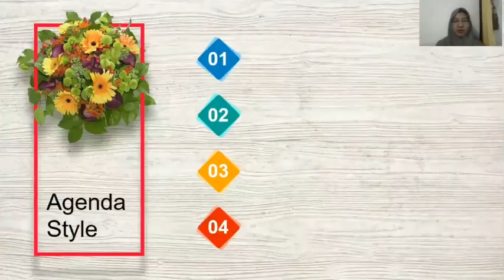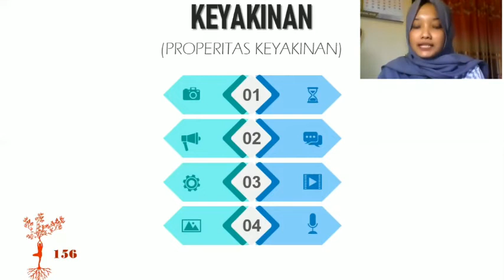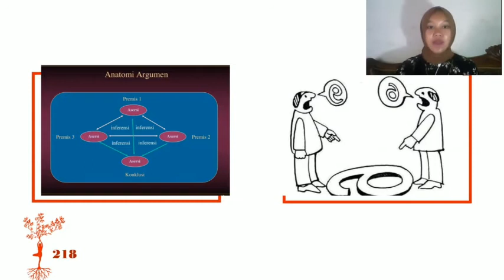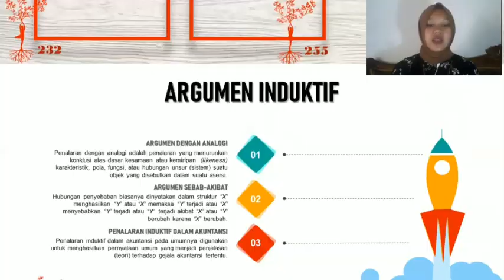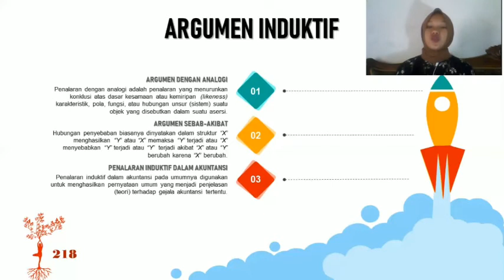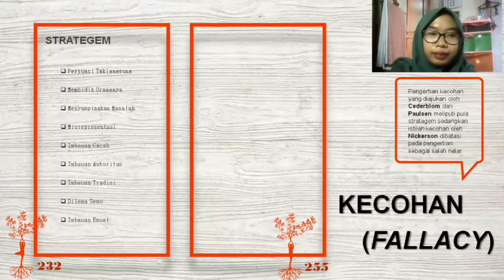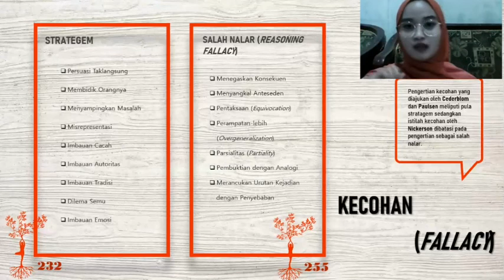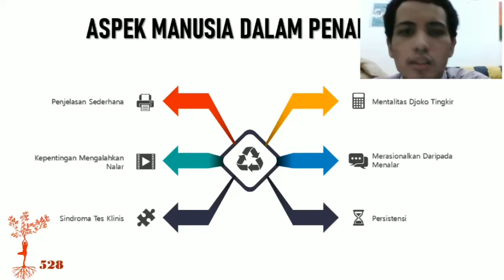[Kelas K] Teori Akuntansi — Bab Penalaran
Halo
Ini adalah video presentasi dari kelompok 1, materi kali ini akan membahas tentang bab penalaran.
Tolong beri kritik dan saran agar kami selanjutnya dapat meningkatkan kemampuan kami dalam menyampaikan materi, ajukan pertanyaan jika kalian kurang memahami materi yang telah disampaikan.